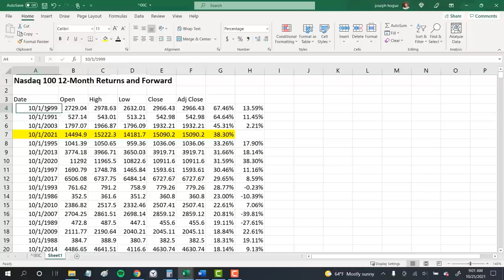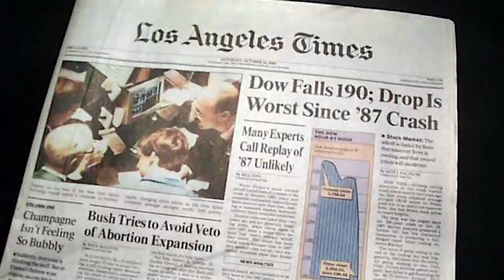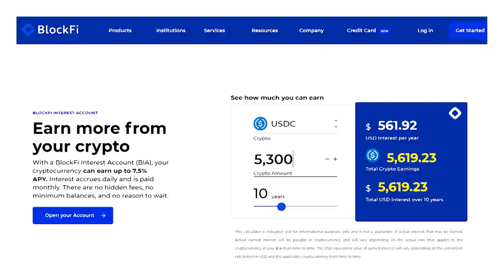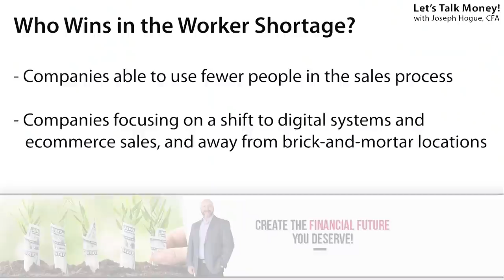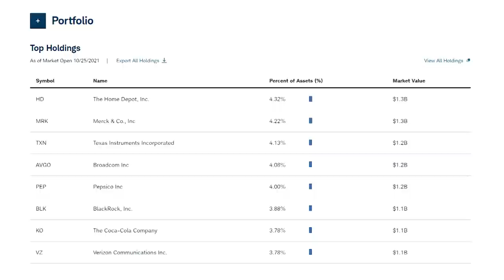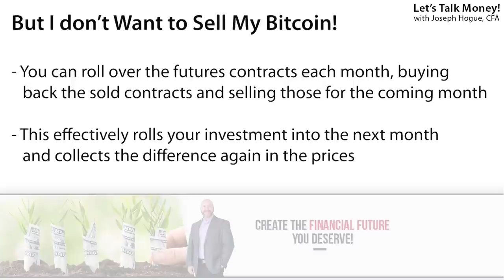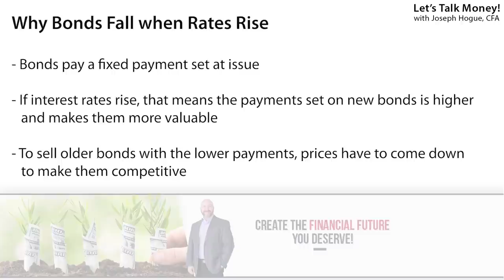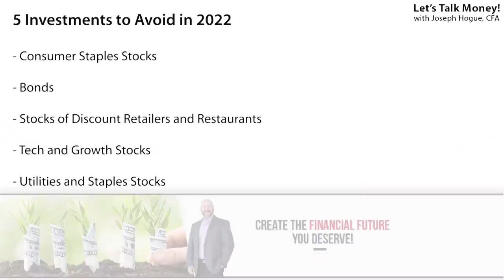5 Best Investments for 2022 and the 5 that Will Lose Your Money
Finding the best investments in 2022 means understanding the stock market and bigger forces.

It’s been a great year for stocks but that could mean danger in the new year. After the best 18 years for stocks over the last three decades, stocks only returned 4.5% on average the following year. That doesn’t mean you can’t make money in 2022 but it does mean you need to watch the stock market and understand which investments will benefit from the biggest market news.

In this video, I’ll highlight the stock news you’ll hear about next year and the biggest forces on the market. I’ll use this to show you the best investments to buy and then reveal five investments you must avoid.

If you don’t understand how stagflation could destroy stocks next year, you need to watch this video! I explain stagflation, which stocks to buy and which to avoid.

Not sure about investing in bitcoin or cryptocurrency yet? Watch these videos to see why I think bitcoin could triple within three years!
Two ways to value bitcoin and why it could go to $190,000 in a few years!

Returns were phenomenal this year but expectations for 2022 stock market returns are not great. Most analysts expect investors to earn less than 4% annually over the next decade because stocks are so expensive. But stocks don’t fall just because they get expensive, they need a catalyst to spook investors and I’m following five that could send stocks lower.

Inflation is one of the biggest worries for stocks in 2022 and prices are already up more than 5% over the last year. Rents and rising wages could combine to send prices even higher and hit company profits. In this scenario, one of the best investments could be cryptocurrencies which are already benefiting as investors look for inflation protection.

Tied to that is the risk to higher rates and you need to know how to invest in 2022 for higher borrowing costs. Not only will rising rates mean lower valuations for tech stocks but it could also hit the economy and the broader market. In this scenario, the best stocks to buy are going to be bank stocks because they’ll be the only ones making more money.

I’ve got three more 2022 investments to highlight along with the five you need to avoid. I’m adding an index below if you want to skip around but make sure you watch the whole list because these WILL be the biggest risks to next year’s stock market.

0:00 Best Investments 2022
1:20 Stock Market Returns and Expectations
3:30 How to Invest for Inflation 2022
5:26 Higher Interest Rates and Best Stocks to Buy 2022
7:16 How Will the Worker Shortage affect the Stock Market 2022?
9:40 How to Invest in a 2022 Recession Scenario
11:46 Will the Stock Market Crash 2022?
15:20 Investments and Stocks that Will Lose Money 2022

Besides the industry-leading security and ease of investing in cryptocurrencies like bitcoin, Ethereum, Litecoin and stablecoins, you can earn up to 7.5% interest on your crypto. I’m really excited about the bitcoin credit card but there’s a huge waiting list so don’t wait to sign up